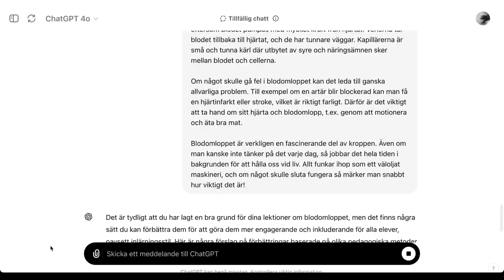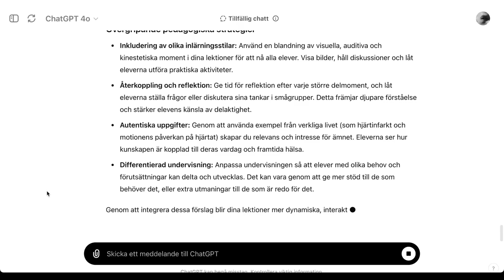blodomloppet 5b: återkoppling på planering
Chattbottar kan ge återkoppling på (exempelvis) lektionsplaneringar, vilket är mycket klokare än att be om lektionsplaneringar skrivna från scratch